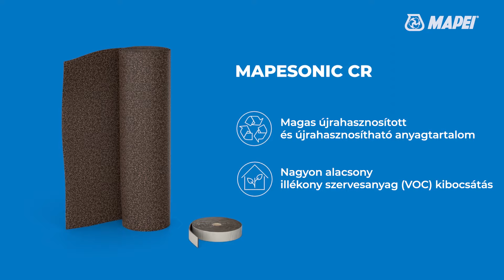Mapesonic CR - Innováció a Hangszigetelésben! Csökkentse a Lépéshangokat Vékony Réteggel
Fedezze fel a Mapesonic CR burkolat alatti hangszigetelő rendszert, ahol az innováció és hatékonyság találkozik! Ez a vékony rétegként alkalmazható rendszer kifejezetten meglévő épületekben történő felhasználásra lett tervezve, minimalizálva a lépéshangokat padlószerkezeti átvezetés során.

👉 Hangszigetelés Vékony Réteggel: A Mapesonic CR egyedülállóan vékony réteget alkalmaz, csökkentve a lépéshangokat anélkül, hogy meglévő padlóburkolatot vagy alatti ágyazatot kellene eltávolítani.
👉 Meglévő Épületek Felújításához: Kifejezetten meglévő épületek számára fejlesztve, ahol a padlóburkolat és az alatti ágyazat megőrzése szükséges.
👉 Hatékony és Gyors Telepítés: Gyors és hatékony hangszigetelés minimális kényelmetlenséggel.